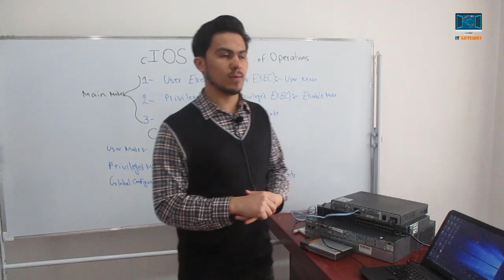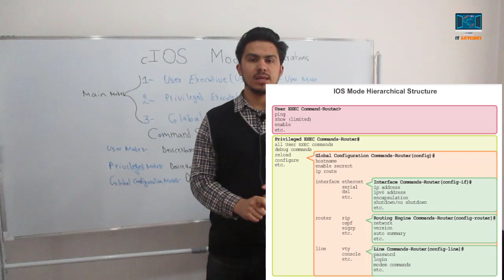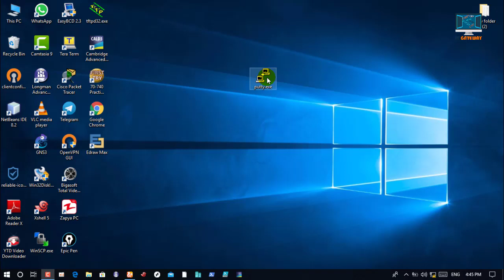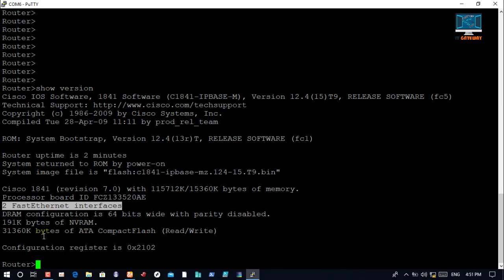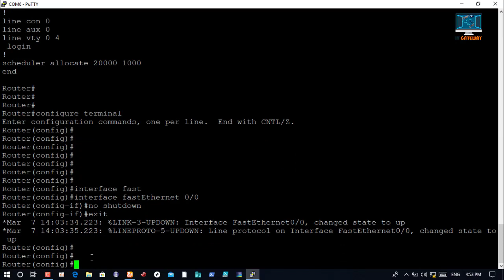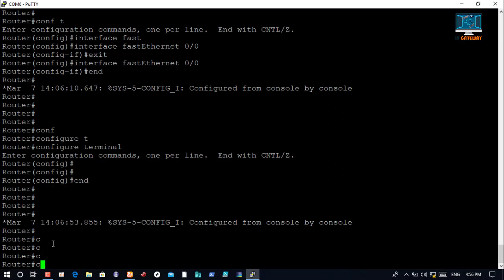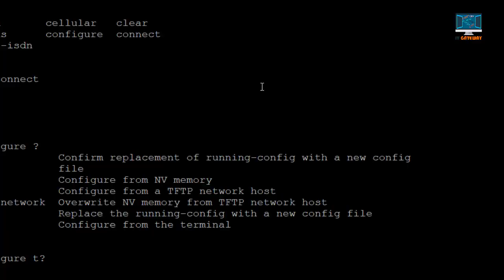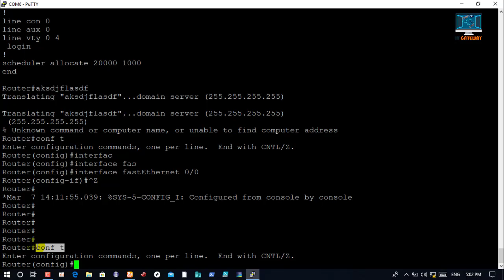Lesson 40 - Cisco IOS Modes and Helps درس چهلم: مود ها و کمک های سیستم عامل سیسکو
در این درس شما با سه مود اصلی سیستم عامل شبکه آشنایی حاصل می نماید. و همچنان برعلاوه شما با شارتکت های و هاتکی های که در سیستم عامل و سایل شبکه سیسکو وجود دارد آشنایی حاصل مینماید. در این درین درس تمام کار ها در وسایل فزیکی کار شده است.